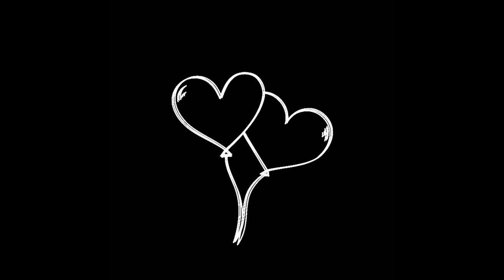"TE QUIERO MUCHO" Base de Rap Triste | Instrumental Sad | Piano Boom Bap Beat | Sad Beat (Uso Libre)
Emocional Rap Piano | Base de Rap Romantico | Beat de Boom Bap Triste  | Instrumental Sad Type Beat

COMPRA ESTE BEAT (LICENCIA):

- Adquiere la "Licencia de Uso" para Publicar tu Tema en Plataformas de Streaming
- Para Monetizar tu video Musical
-Para tener el Archivo de Audio sin Tags y en Alta Calidad .WAV
- Para Adquirir Licencia del Beat Contactame en Instagram (@Graffiti.Beats)

CONDICIONES DEL "USO LIBRE":

- DEBES Dar Creditos en la Portada de tu Video y en el Titulo de tu Canción (Prod. Graffiti Beats)
- DEBES ser Suscriptor del Canal y Comentar desde tu cuenta Oficial que harás uso Libre del Beat
- NO PUEDES Publicar ni registrar tu tema en Plataformas de Music Streaming (Spotify, Apple Music, etc)
- NO PUEDES Monetizar el Tema/Canción creado con este Beat
- NO PUEDES Editar El Beat (Quitar Tags, Hacer Cortes, Cambiar BPM-Tempo del Beat, Poner Filtros de Audio, etc)

-Si mi Instrumental te Gusto y te Ayudo a crear una Canción, un Cypher o un Freestyle Session, considera en apoyarme adquiriendo la Licencia del Beat, eso me ayuda a seguir adelante de la misma forma en que mi Beat te ayuda a seguir adelante con tu proyecto como Rapero y Artista.

Contacto para Licencias/Instagram: @Graffiti.Beats

Búsquedas Similares:

Base de Rap Underground Triste Beat Underground Rap Sad Type Beat Instrumental  de Rap Triste  Uso Libre Hip Hop Romantico Beat Desamor Base de Rap Balada Boom Bap Melancolico